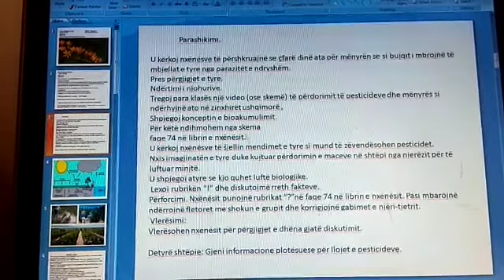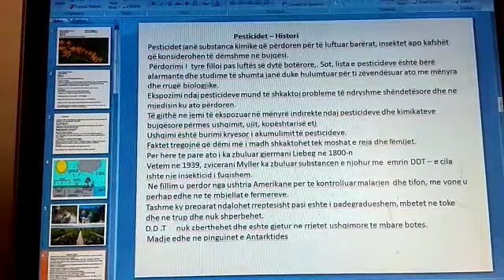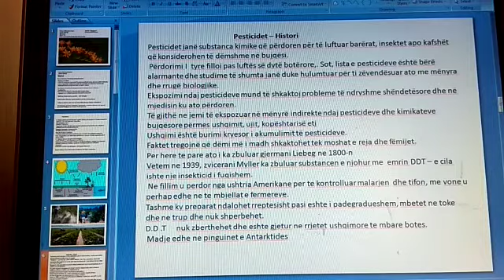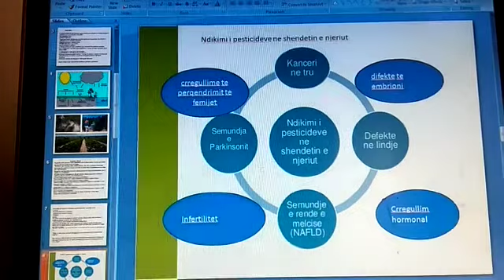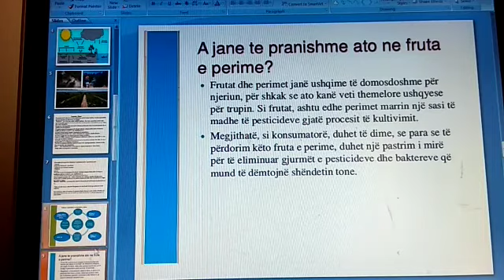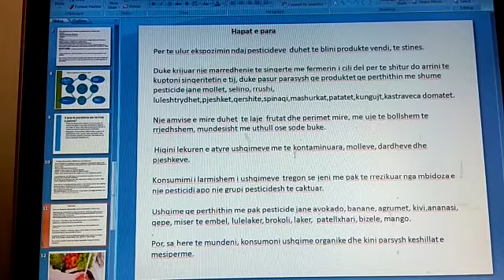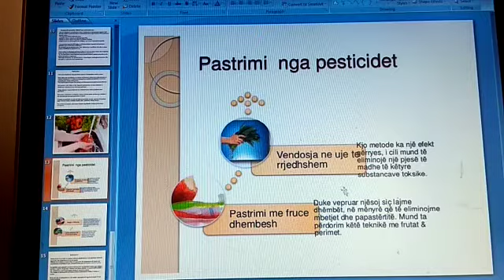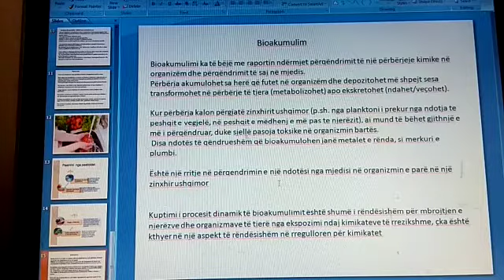Pesticidet dhe bioakumulimi